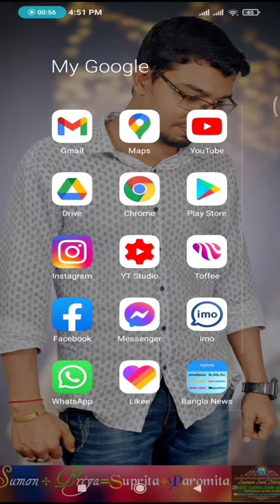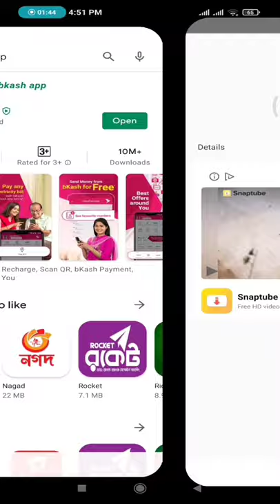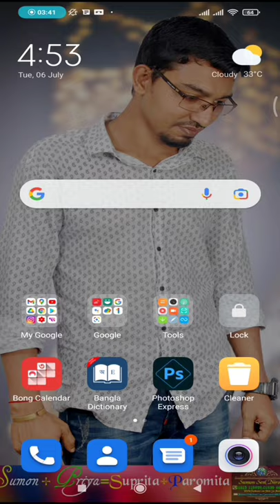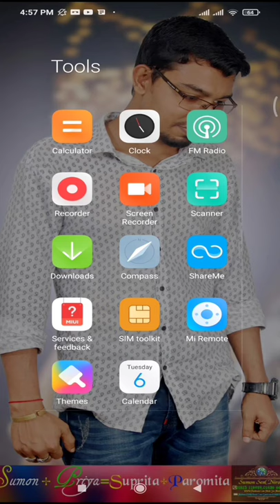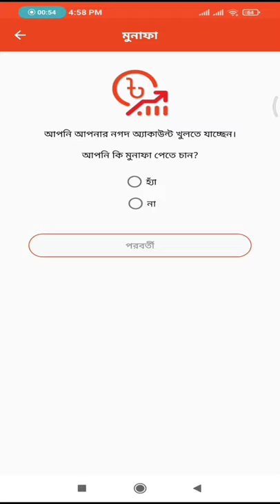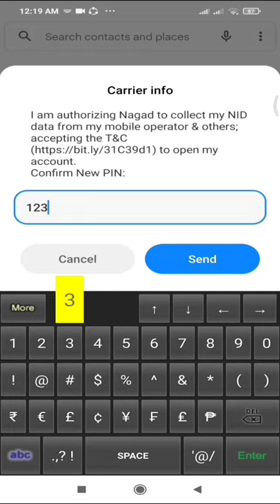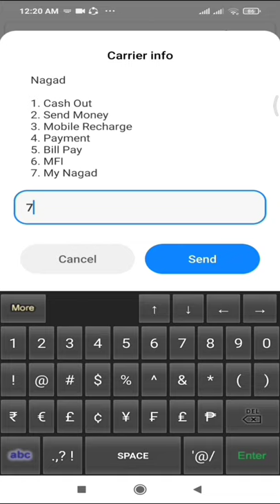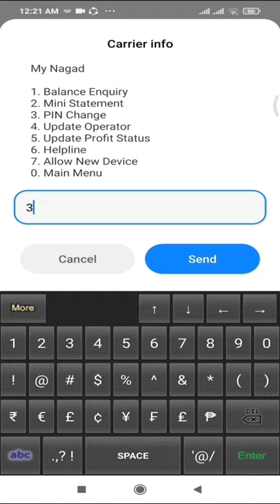Easy Make&Open bKash OR Nagad Accounts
Easy Make&Open bKash OR Nagad Accounts. this video know prefect app pls see the video

Hello, I am NS Sumon. I am a You-tuber. My Channel Name Is Computer & Mobile Vlog. The Channel Will Be Activated For All Solution Of Computer Hardware, Software & Networking And Other Activities For Mobile Apps. I Also Editor Of Funny Programmer, Temple And Others.